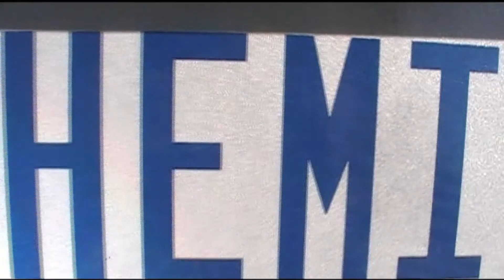Race team Promo 2.mp4.mp4